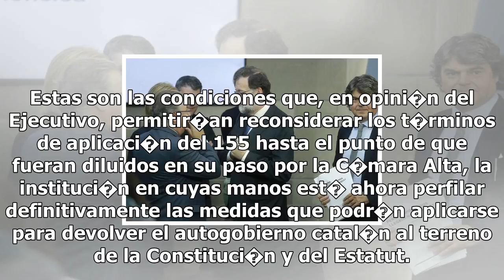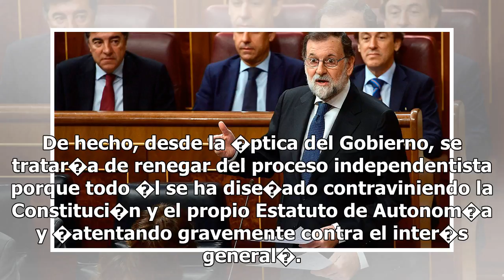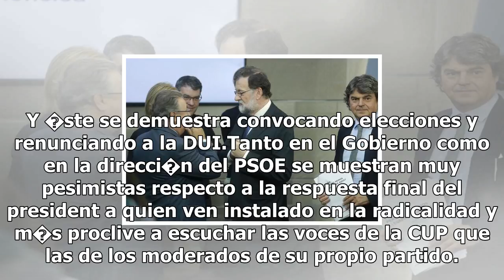El gobierno discrepa con el psoe: unas elecciones no evitan el art�culo 155